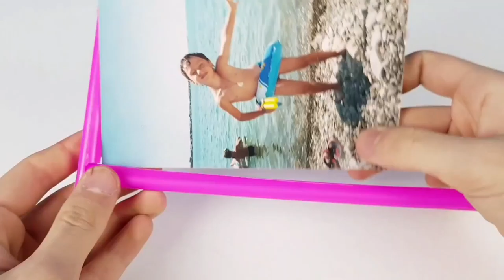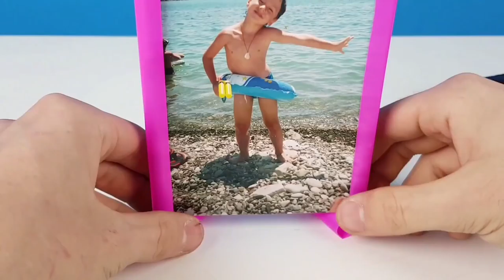AWESOME LIFE HACKS! DIY! Do it yourself -OUR E BRIDGE-Please subscribe Technical eGuruji